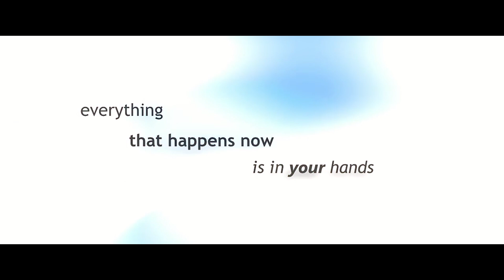UPGRADE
HVKU - UPGRADE /// PROD. BIAŁAMEWA 2014